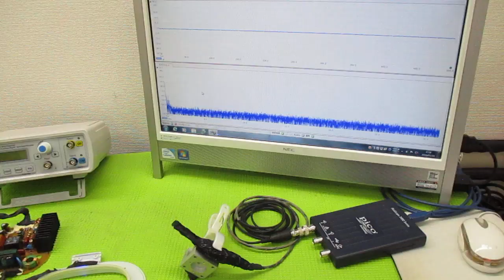オリジナル製品：超音波発振プローブを利用した超音波制御技術 ultrasonic-labo